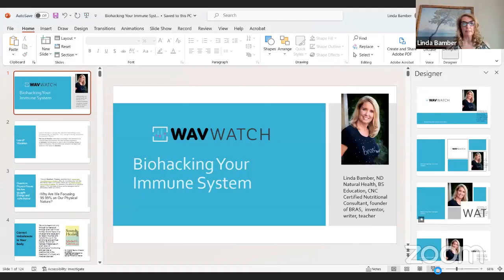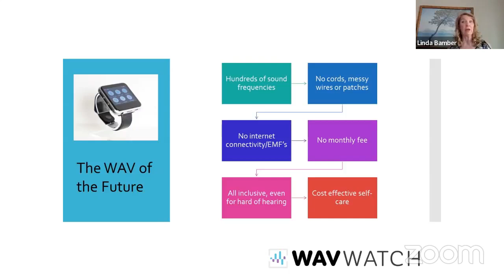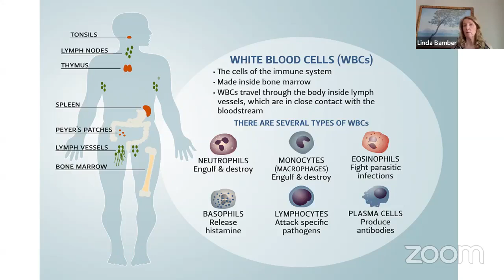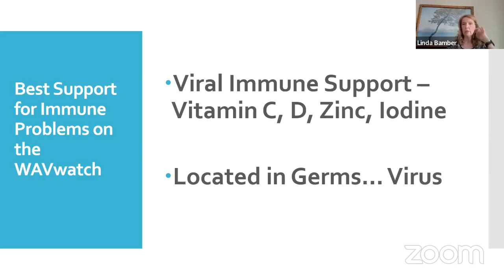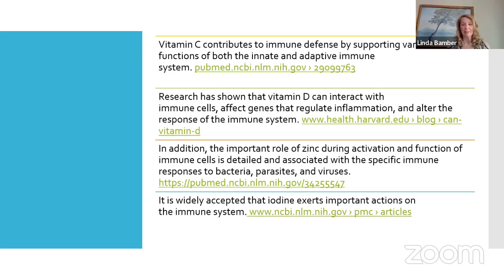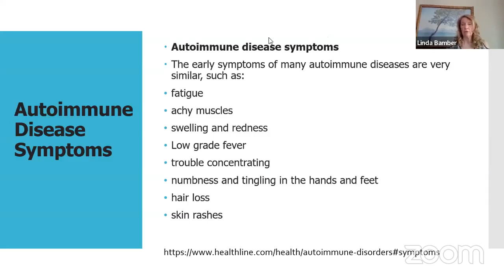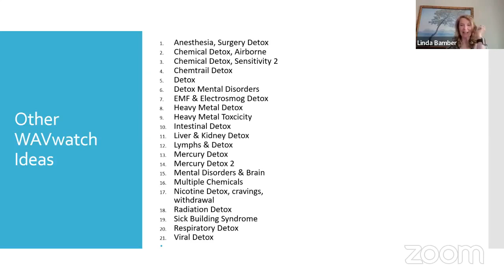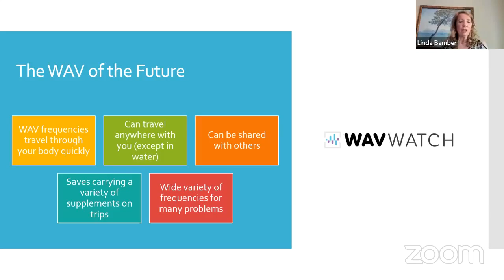How To Maintain Your Immune System with Sound Waves | WAVwatch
Are you looking for a natural immune system booster? Have you heard of sound wave therapy and the power of sound frequencies? WAVwatch has the answer!

Please tune in to our latest video and learn how to maintain your immune system with sound waves today! Discover the power of WAVwatch’s innovative technology.

Get ready to witness the amazing benefits of sound-based therapies — it could be just the boost you need this season!

More Questions?